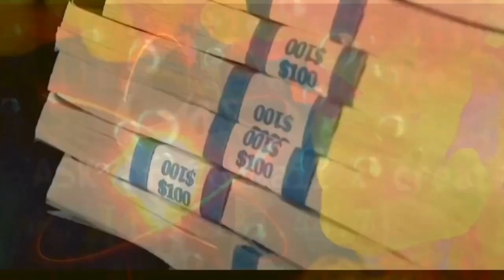Young Dolph - Let Me See it (Remix) 2023.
Music Video
Prod. That-Genius-Beat

•💨💨 FT. youngdolph # 🐬🐬

This is credited to the original authors of Young Dolph - Let Me See it, and any other parties involved and is licensed under the Creative_commons Commonwealth of the original authors of this song.